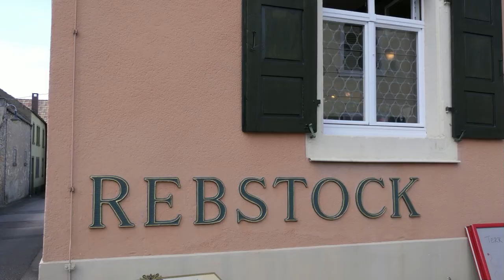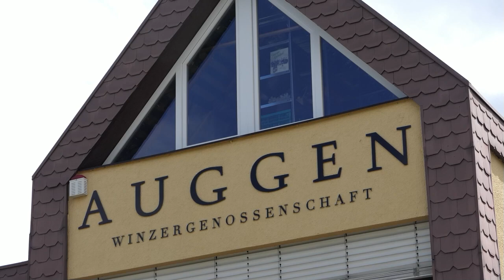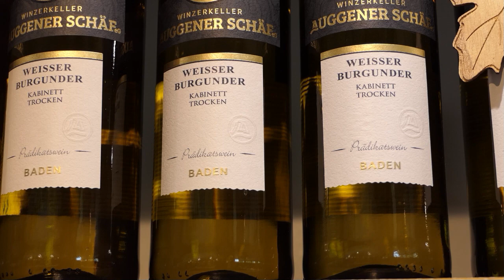Gemeinde Auggen und Männerchor "Die Sorgenbrecher" 2023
Ich stelle euch in Kurzform die "Gemeinde Auggen" im Markgräflerland in Südbaden und den Männerchor "Die Sorgenbrecher" vor. Dazu Ausschnitte vom Winzerumzug 2023, Winzergenossenschaft und den Hausberg "Blauen" vor.